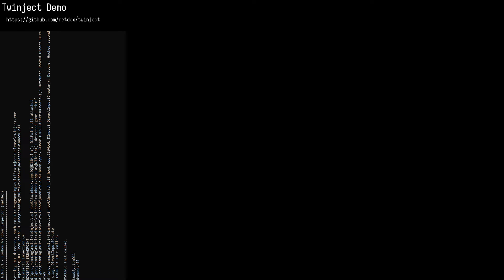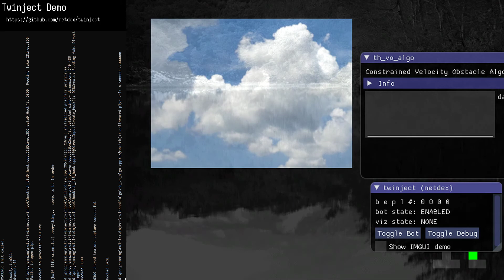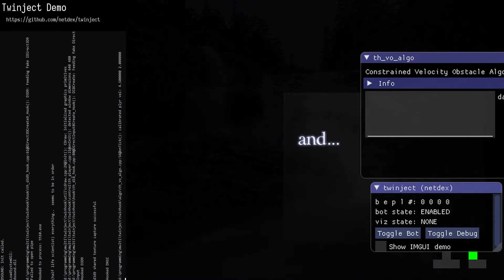Twinject Bot Demonstration - Touhou Fuujinroku ~ Mountain of Faith 1CC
twinject (touhou windows injector) is an automated player for the games from the Touhou Project. Instead of using computer vision techniques to extract data from the game, a debugger is attached and the relevant game data is directly extracted.

This playthrough is a demo of the bot's performance as of commit 95aa24aea4533dde2a7f3a1bfb77454011a8fc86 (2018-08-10), playing through Touhou Fuujinroku ~ Mountain of Faith (東方風神録　～ Mountain of Faith), completing a one-credit-clear in normal mode.

This project's focus is not data extraction, but rather developing an effective dodging algorithm when all information is available.

I lost the original OBS scene file so I made a new one.